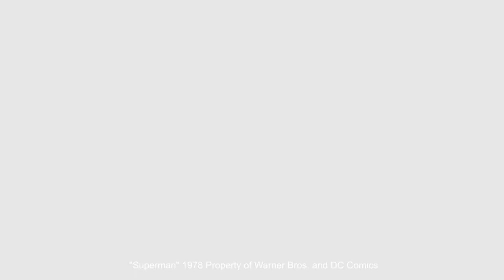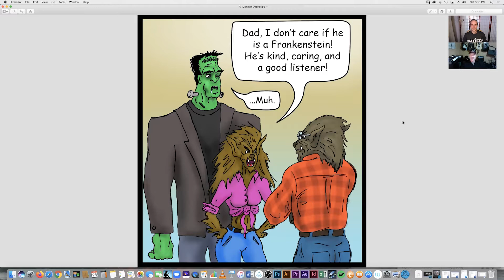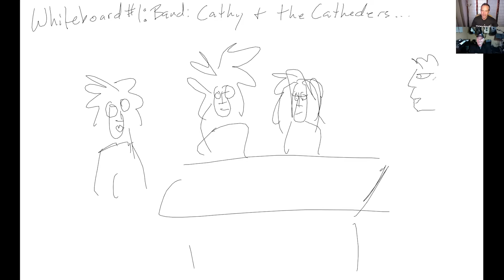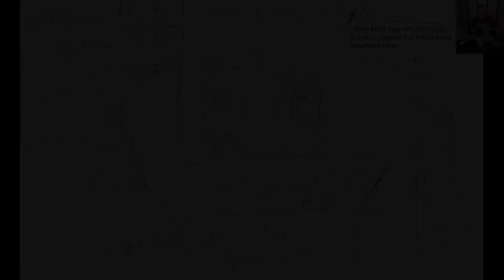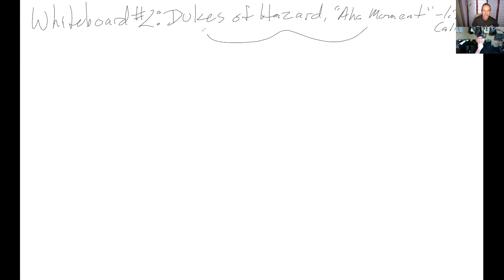Monster Dating, Catheders, Covid 19 Sniffing Dogs, Daredevils on Whippits, Lady Bugs and More!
Jumping bridges Dukes of Hazard style, the history of the lady bug, catheters, monster dating and more!
Watch how cartoonists create cartoons from the ideas, to the rough sketches, to completion!